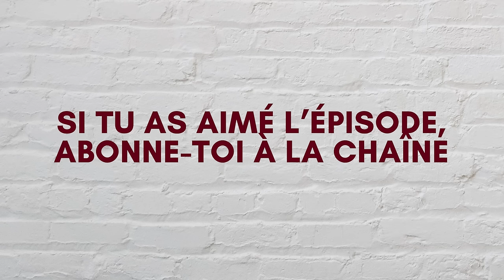#49 - Sobriété ébranlée (Avec Étienne Boulay et Livia Martin)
Vous pouvez vous connecter à la page 28 jours sans alcool juste

Cette semaine, dans le cadre du 28 jours sans alcool, on jase avec Étienne Boulay et Livia Martin de nos différents chemins à travers la sobriété. On parle des moments de fierté, comme des moments plus difficiles et Max s'ouvre même sur des évènements clés au courant des dernières années. Un épisode tout en transparence qui est pertinent, peu importe votre relation avec la consommation.